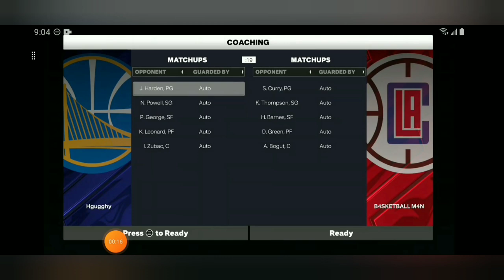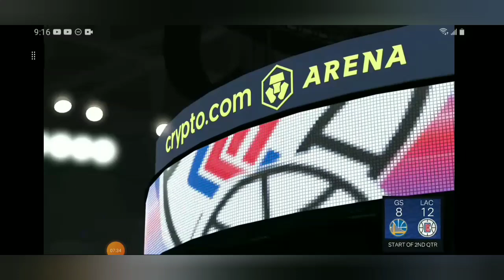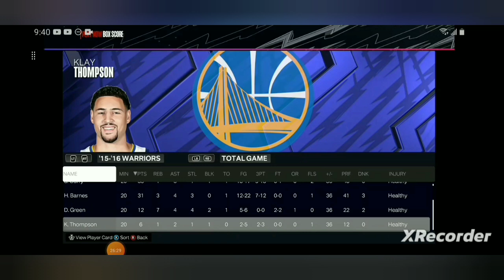Every version of Harrison Barnes in 2k24 play now online